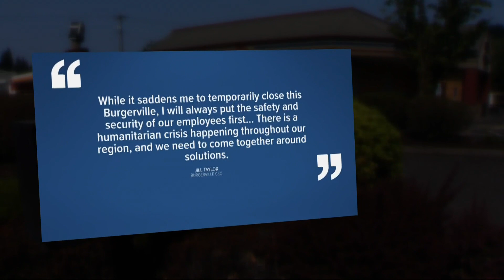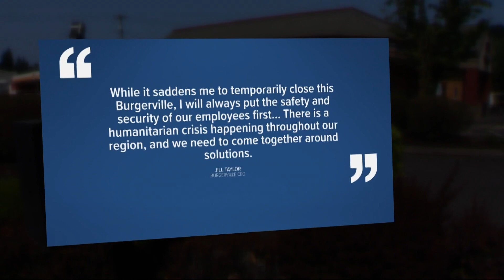Burgerville in Lents neighborhood temporarily closes as crime, vandalism increases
Burgerville on Southeast 92nd and Powell has closed temporarily because of what management describes as deteriorating conditions in the surrounding area, as employees report an increase in crime and vandalism. Employees of the fast food restaurant said they have found weapons, drug paraphernalia and human waste on the property.

"While it saddens me to temporarily close this Burgerville I will always put the safety and security of our employees first," CEO Jill Taylor said in a statement. "There is a humanitarian crisis happening throughout our region and we need to come together around solutions."